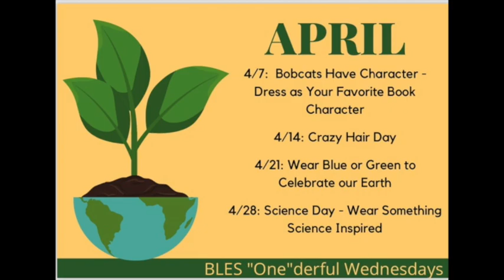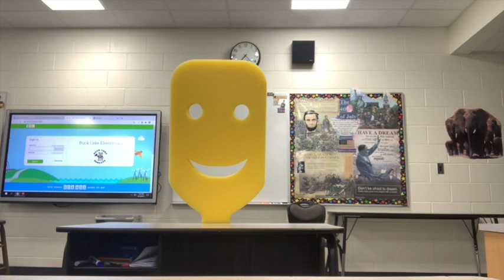WBLS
April 14th